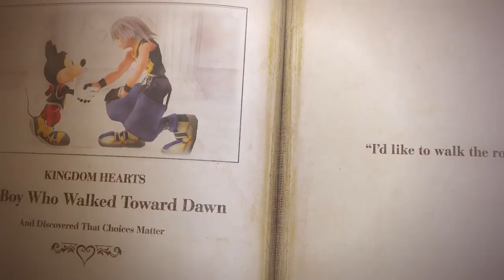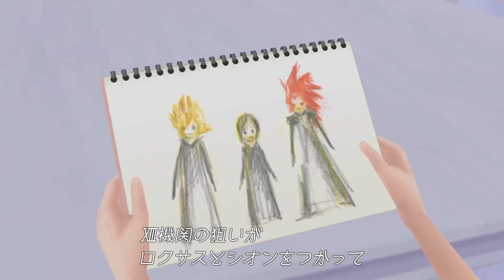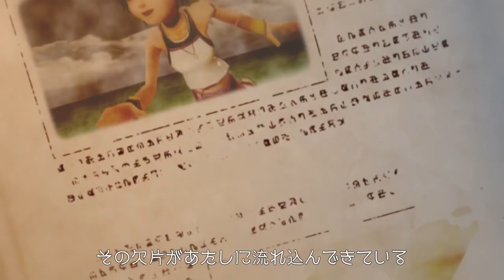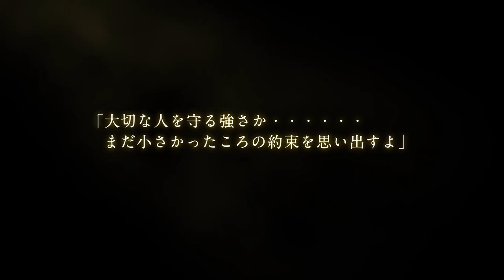[English Subs] KINGDOM HEARTS Episode IV: Chapter of Dawn